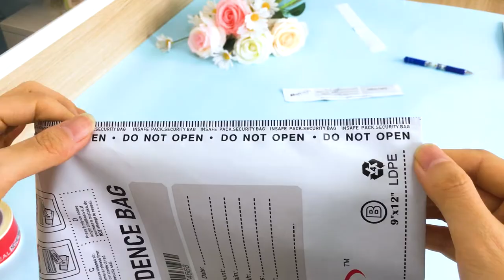How to use tamper evident bag?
Hi guys,welcome to watch this video.This tamper evident bag have multiple security features to protect your money.

1.Hidden message: if someone attampt to open,hidden message will be appear.
2.Water tamper line: this line will be dissolved if touch water
3.Temperature tamper line: this line will change into red if temperature is over 65 degree
4.Security edge: with printing edge to prevent someone reseal